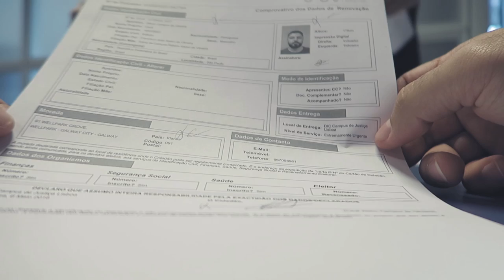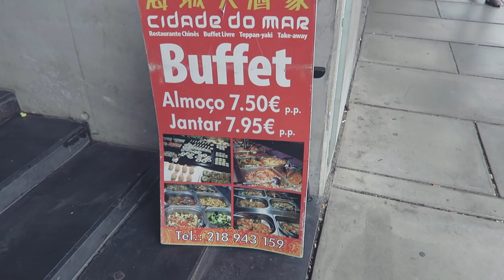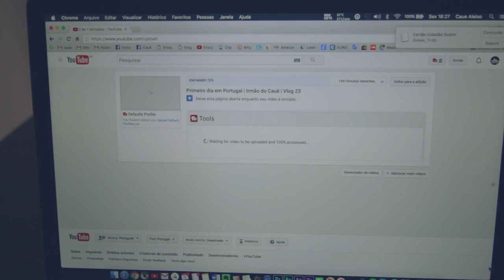Como fizemos nossa cidadania Portuguesa | Oceanário de Lisboa | Vlog_24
Equipamentos usados:
Goopro Hero 4 Black
Gimbal G4 - Feiyu Tech
Canon 70D
Tokina 11-20mm f2.8mm
Canon G7x
Rode Vieomic Pro
Joby Gorilapod